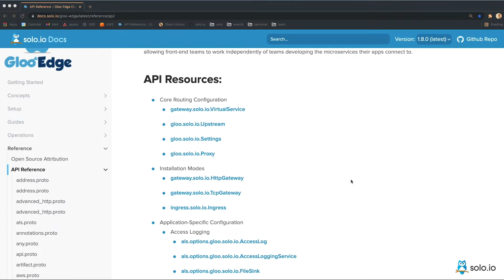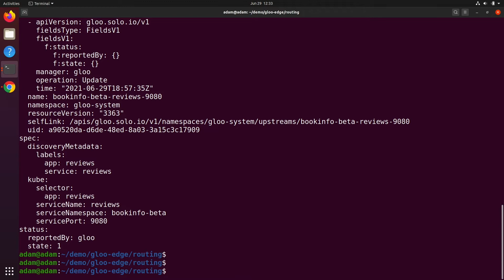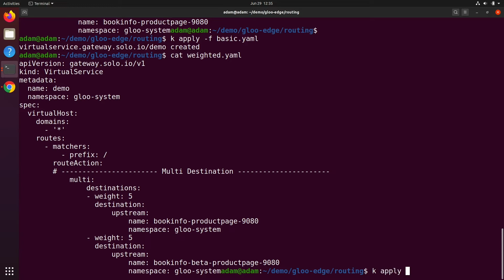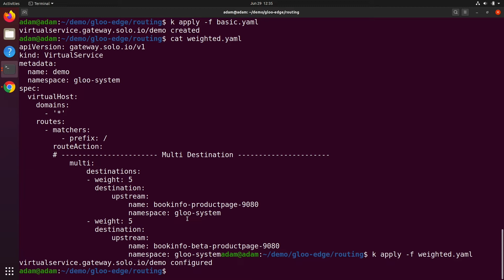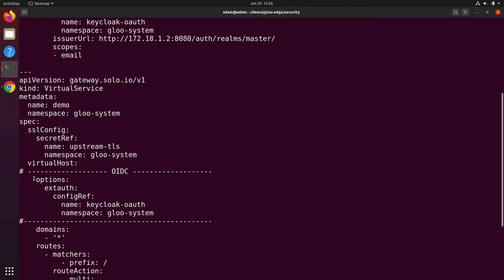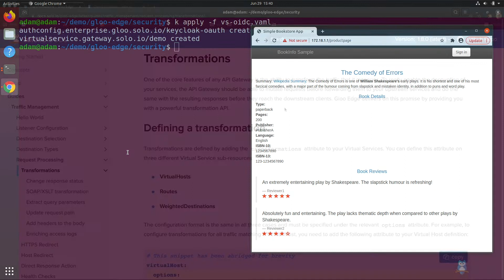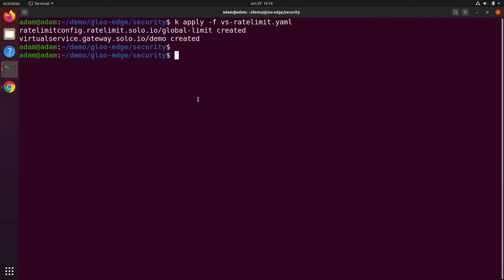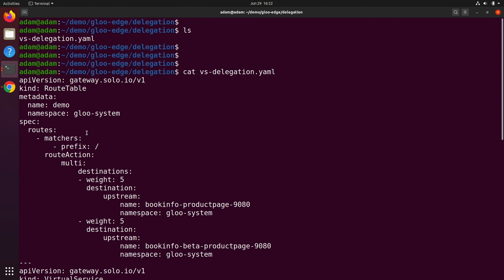Gloo Edge demo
A quick demo of core Gloo Edge features. Gloo Edge builds on open source Envoy Proxy to make Kubernetes-native API gateways more secure, more reliable, and easier to manage. Gloo Edge receives requests from clients, and manages ingress by applying your routing rules and filters on traffic. It enforces zero trust security and can handle high availability, load balancing, and failover. Gloo Edge also discovers upstream resources, defines your policies, and gives you visibility for troubleshooting and audits. WebAssembly lets you do advanced customization of your filters.